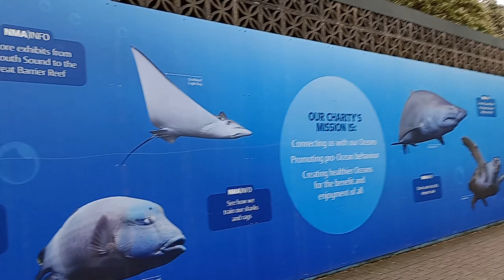Searching for Sharks in the Plymouth Aquarium!